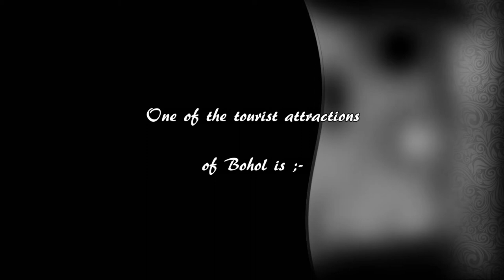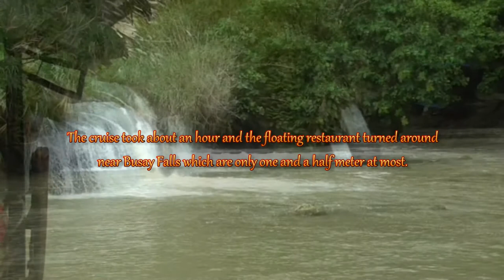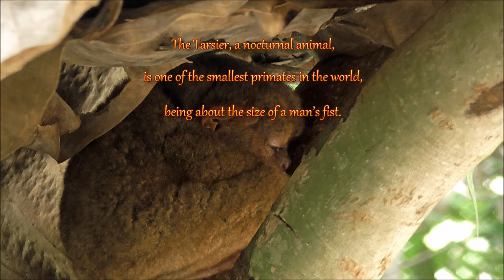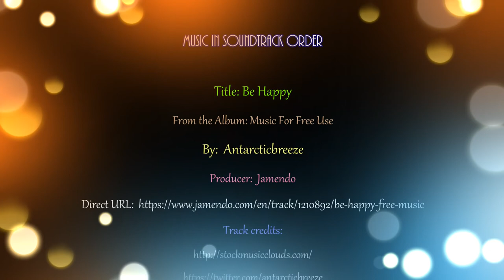PHILIPPINES TOURIST BOHOL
Where to go in the Philippines. What to do in the Philippines. As a tourist in the Philippines there is so much to do and see. This video is the fourth in the series, Philippines, where to go, Philippines what to see. This time we head to the island of Bohol. Using our holiday videos we show you some of the places to go and sites to see as alternatives to lazing on the beach, as well as telling you some of the history of the Philippines.
Most of the large islands are reached by flying from Manila.
Changing islands usually needs flying back to Manila and getting another plane to your island destination, which is a bit of a pain. However, there are a number of ferries operating from Cebu port to Tagbilaran, Bohol which is a more relaxed way to travel, is quicker and cheaper.
We stayed at Veraneante Resort which is on Panglao Island. The islands of Tagbilaran and Panglao are connected by a road bridge. It should be noted that a number of islands in the Philippines do not have cash machines and businesses do not have the facility for payment by credit or debit card, they are cash only payments. We had pre-booked tours via the internet through the resort.
The following day was the Bohol Countryside Tour package, a full day tour with car, driver and guide. We were collected from the resort and set off for the Chocolate Hills.
On route we stopped briefly at a Man-made Forest between the villages of Bilar and Loboc. Tall mahogany trees shade both sides of the road for about 2 kilometers, devoid of sunlight a distinct drop in temperature will be noticed, even on the hottest day.
We continue on to Bohol’s most famous tourist attraction The Chocolate Hills. There are legends foretold why the hills came into existence. These dome-shaped hills are estimated to be from 1,268 to about 1,776 individual mounds and are actually made of grass-covered limestone. The domes vary in sizes from 30 to 50 meters (98 to 164 ft.) high. During the dry season, the grass-covered hills dry up and turn chocolate brown which gives the hills their name, more difficult to associate the name with the hills in the wet season when the grass is green. The hills are not man made but a natural phenomenon; it is a surprise to us that the area is not included in the UNESCO World Heritage List.
Next on our itinerary was lunch aboard a floating restaurant on the Loboc River. A recent earthquake had taken out the usual route to the docking area for the floating restaurant which hadn’t been restored at the time of our visit. So the driver parked on the ‘wrong’ side of the river and we climbed up the steps to quite a high bridge in order to cross the river to the restaurant. We cruised up the river through banks of lush forest and palm trees to the Busay waterfall, all of 1 meter in height, while partaking of an ‘all you can eat’ buffet style lunch, entertained all the while by a quite passable singer/guitarist. After a journey of about 30 minutes we came to a raft like structure with an open sided building on it, this is just before the waterfall. Here we were entertained by locals and the Loboc Children’s Choir, with folk songs and dances.
Off now to the nearby Bohol Tarsier Sanctuary. Tarsiers are one of the smallest primates in the world, an adult tarsier can easily fit in the palm of a man’s hand.  A shy, nocturnal, insect eating animal with huge eyes they are often wrongly described as the world's smallest monkey, in fact they are more closely related to lemurs. Unable to rotate its eyes it has an owl like ability to rotate its head through 180 degrees to compensate. The species is believed to be about 45 million years old and now it is another endangered species.
Our final destination today is the Blood Compact Shrine. This was a part of Philippine history where it is said the first treaty of friendship between the Spanish and Filipinos took place. A few drops of blood from the two leaders, Spanish explorer Miguel Lopez de Legaspi and the chieftain of Bohol, Datu Sikatuna, were mixed into a beaker of wine and from which each party drank. The ceremony performed was then called "Sandugo" meaning "One Blood".
We had planned to go dolphin watching the next day but the tour was not available at that time of year.